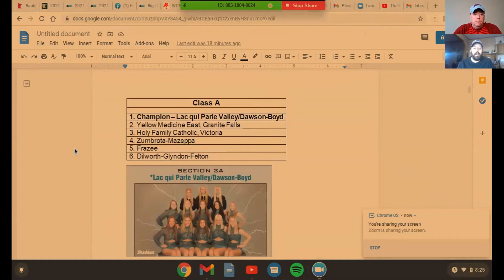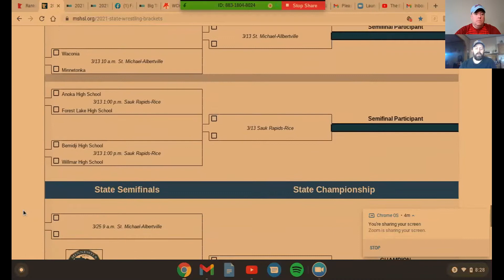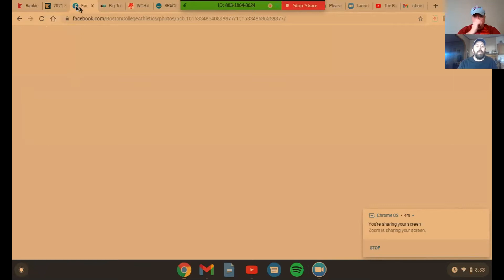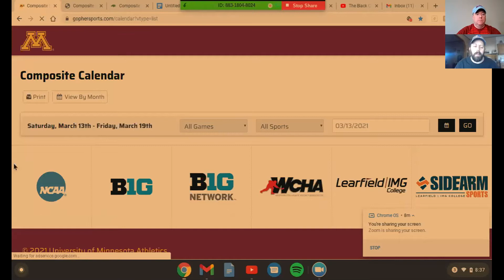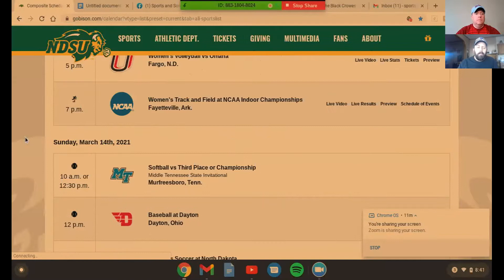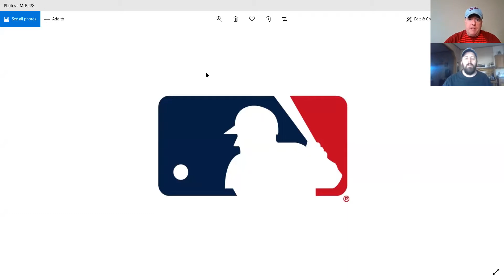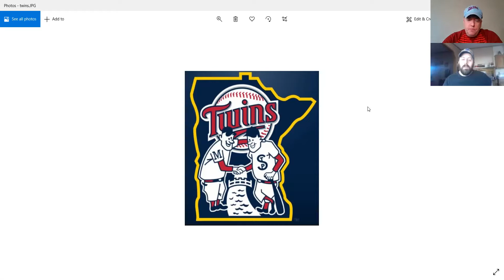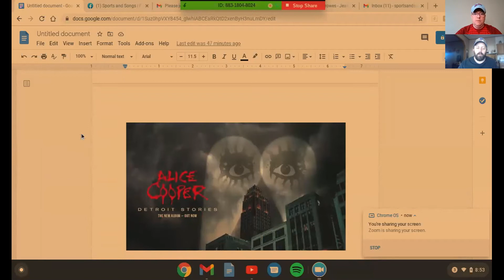Sports and Songs - Season 2 - Episode 16 (3.13.21) - College Hockey, Basketball and Spring Training!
Andy talks high school sports and college sports and the upcoming "March Madness" Tournaments.

Local talent on the Boston College Men's Hockey team and the Providence Women's Hockey teams.

Neither Duke nor Kentucky will be playing in the NCAA Basketball Tournament for the first time since 1976.

Dan mentions the four former Twins that could be on the Opening Day Roster for the Detroit Tigers in 2021.

Andy talks about the latest release by Alice Cooper, "Detroit Stories" has hit #1 on the rock charts this week.

Dan's "album of the week" is the 1990 album "Shake Your Money Maker" by The Black Crowes.